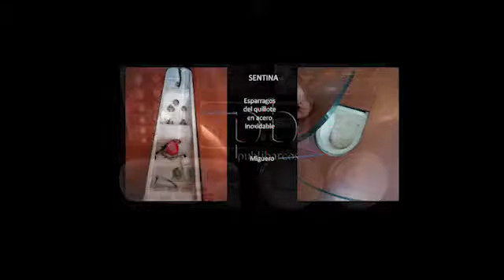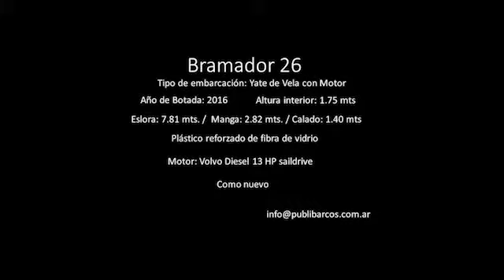Bramador 26 en PUBLIBARCOS Brokers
Velero Bramador 26, impecable, poco uso, igual a nuevo. Motor volvo 13 HP con apenas 60 horas de uso.

Electricidad:
circuito 12v
instalación 220v
2 baterias
Cargador de baterías 220v. Black y Decker con regulador de corte, panel solar, luces de led.

Gas:
garrafa 3 kilos con ventilación a los 4 vientos.

Interior:
cocina de acero inoxidable con horno, canillas monocomando en cocina y baño conectadas a bomba presurizada, tablero completo con toma de 12v
VHF uniden
estereo con 4 parlantes
T.V L G 26 pulgadas. Canales tda
4 ventanas.

Cubierta
Enrollador en proa(bohn).
2 molinetes con self winch 21.
Carpa completa.
Asientos en balcones de popa.
Corredera y ecosonda raymarine I 40.
Compas plastino contest.
Veleta.
Escalera de popa.
soporte para motor auxiliar.
Cubre mayor.
Mayor y genoa de enrollar.